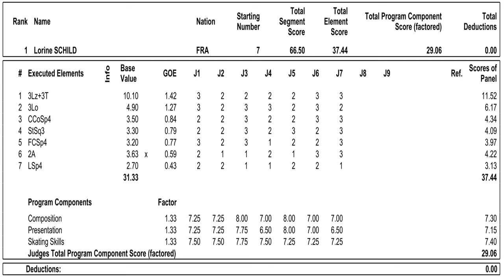Lorine SCHILD - Short Program - French Elite Championships 20231212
SP Score : 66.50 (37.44 + 29.06) , 1st place

Championnats de France Élite 2023
9-14 Décembre 2023
Vaujany / FRA